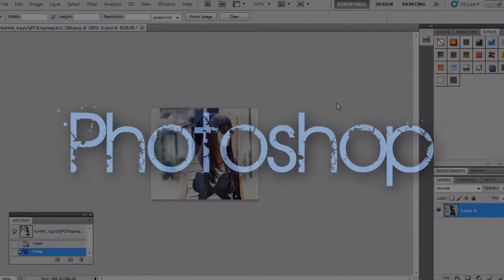Tutorial ● Imagens com Fundo Transparente ~ PNG's [KW]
Como deixar as imagens com fundo transparente no Photoshop (CS5) e no Photofiltre (Studio X)  (: